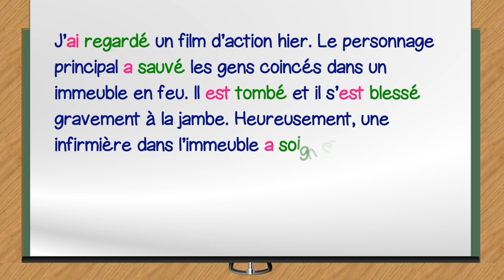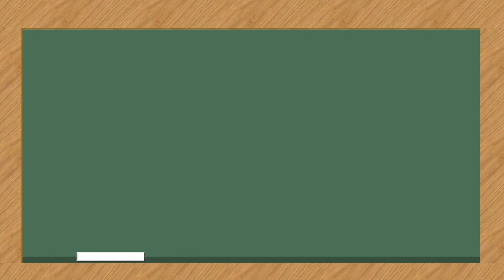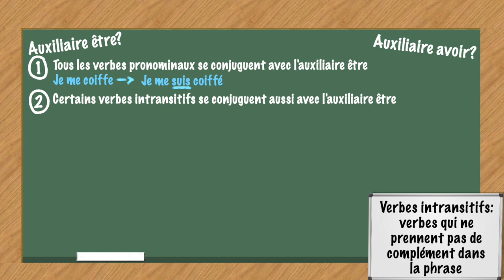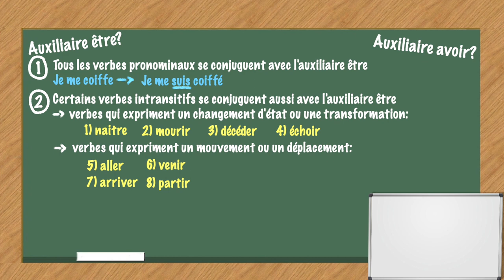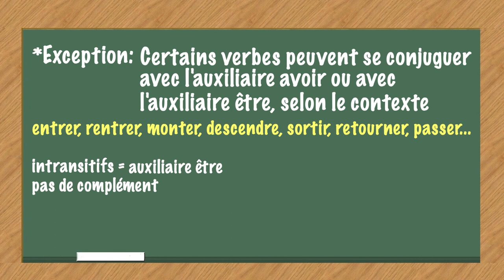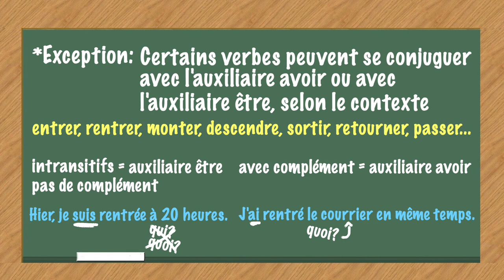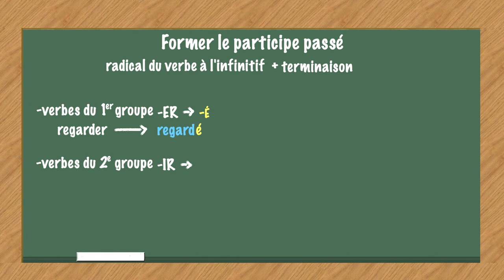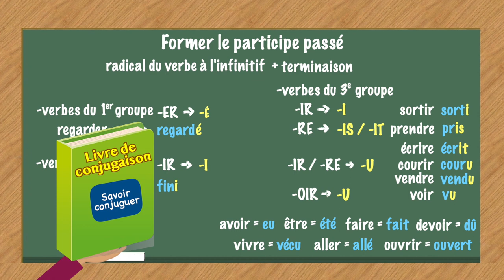Le passé composé en français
Bonjour et bienvenue à cette capsule vidéo sur le passé composé en français. Je m’appelle Catherine et je suis enseignante de français langue seconde. Si vous voulez apprendre le français, vous êtes au bon endroit ! Aujourd’hui, on parle du passé composé : Qu’est-ce que c’est ? Comment on l’utilise ? Comment choisir l’auxiliaire ? Comment former le participe passé ? Toutes les réponses sont ici !
Intro 00:00
Le passé composé 00:16
Le choix de l’auxiliaire : Avoir ou Être ? 03:03
La formation du participe passé 06:34